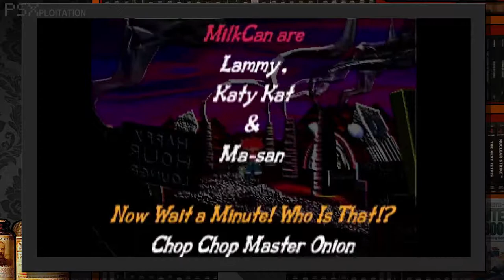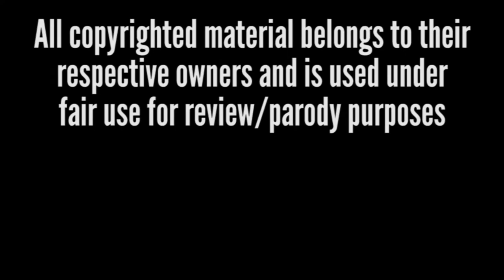PSXploitation - Um Jammer Lammy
Lammy is about to have the worst and best day ever.